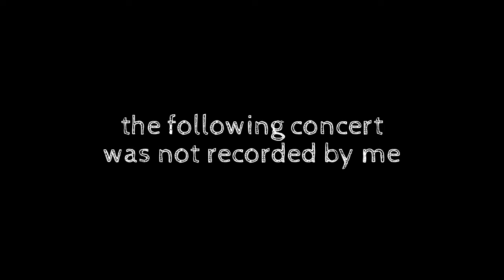Ghost B.C "here comes the sun" live chicago.